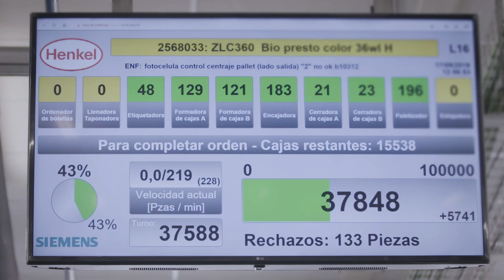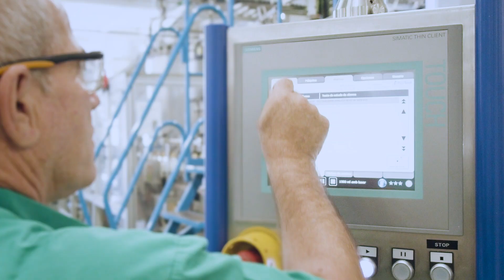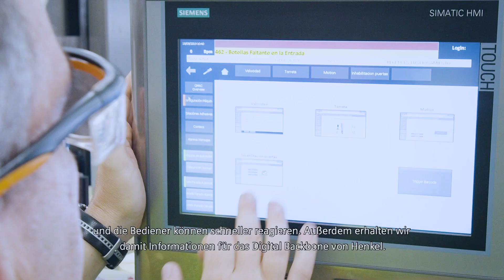Making efficiency happen - Henkel steigert Effizienz der Produktionslinie um zehn Prozent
Durch die Hardware, die Software und das Know-How konnten wir Henkel dabei helfen die Effizienz seiner Produktion, durch die Digitalisierung, um zehn Prozent zu steigern.
Sie wollen auch von über 170 Jahren Erfahrung profitieren? Treten Sie mit uns in Kontakt! Unter:

Siemens.